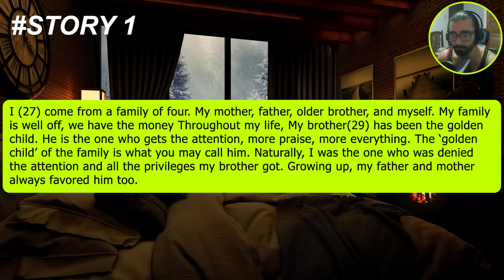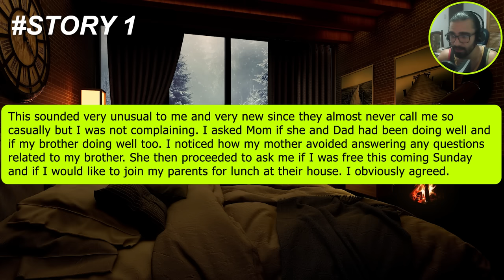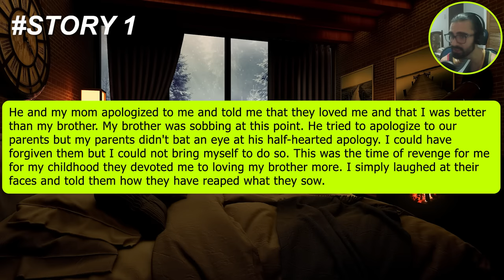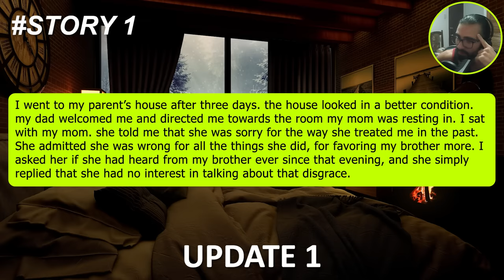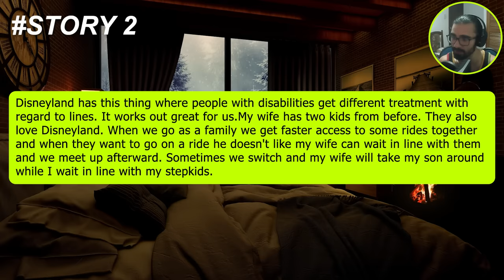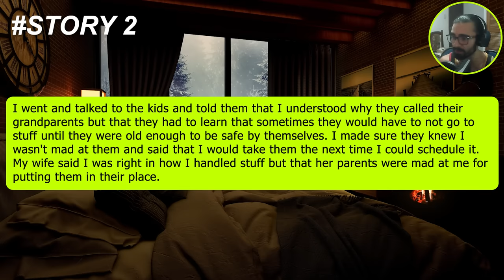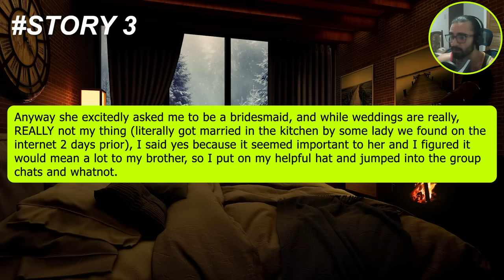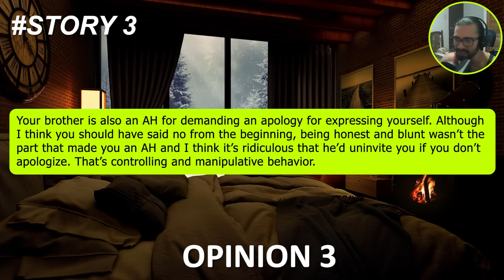UPDATED: Family Thinks My Brother Is More Successful & Richer Than I Am So They Favor Him My Life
UPDATED: Family Thinks My Brother Is More Successful & Richer Than I Am So They Favor Him My Whole Life But They Recently Found Out The Truth & Are Begging To Get Back Into My Life But I'm About To Laugh At Their Face & Expose More Of Their Golden Child's Lies

Interested in getting your story featured on AniNarrates? Then send it to and I'll be more than happy to share it on my channel and I'll also give my personal opinions to it in the end!

 I (27) come from a family of four. My mother, father, older brother, and myself. My family is well off, we have the money Throughout my life, My brother(29) has been the golden child. He is the one who gets the attention, more praise, more everything. The ‘golden child’ of the family is what you may call him. Naturally, I was the one who was denied the attention and all the privileges my brother got. Growing up, my father and mother always favored him too. They provided everything for him and I often found myself, envious of my brother. My mom spoiled him with all the new toys and clothes in the market while I ended up with all of his old stuff. When we grew up, my parents provided all the tuition fees for him and made sure that he attended one of the best schools. I on the other hand worked really hard to get a scholarship for my further studies, something that my parents didn't bat an eye about.